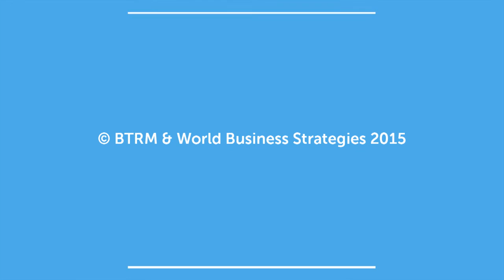2nd BTRM Faculty Forum - June 2015, London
Held in association with FinRisk, The Financial Risk Institute London Chapter

"Proactive ALM – how to ensure balance sheet optimisation in an environment of heavy regulation, and tough competition”

The priority action list for regulatory compliance and balance sheet risk: how best to optimise the origination process
Strategic asset-liability management: the required operating model to ensure a proactive approach to ALM risk
Conduct risk, operational risk and culture: what is the best-practice benchmark?
Recommended approach when conducting business in a zero or negative rates environment
Handling ever-increasing competitive pressures, bank and non-bank: how should banks address the risks to their business identified by Brett King?

The BTRM Faculty Panel

Prof Moorad Choudhry (Chair)
Chris Edwards, Head of Treasury, FBM Bank
Chris Westcott, BTRM
Enrique Benito, Banking and Capital Markets Advisory, Deloitte
Patricia Geraghty, TSB